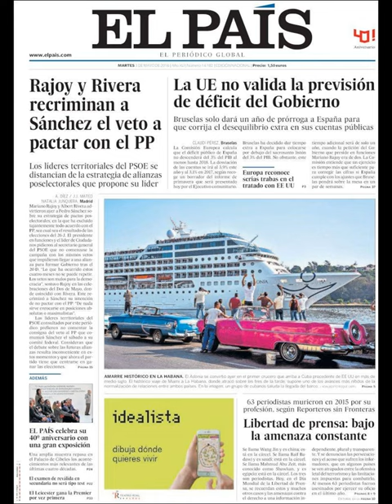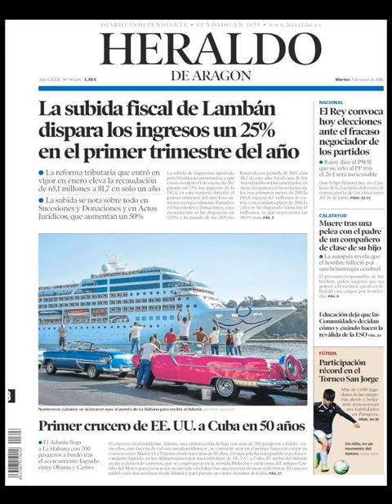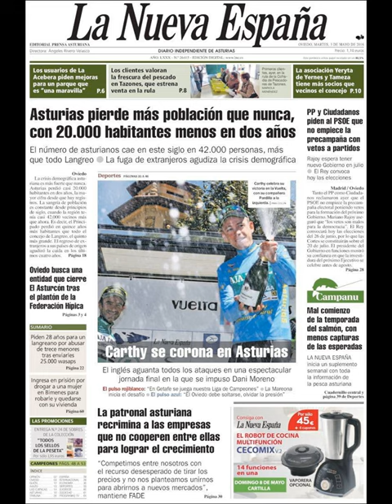Noticias Martes 3 Mayo 2016 Principales Titulares Portadas Diarios Periódicos España Spain News